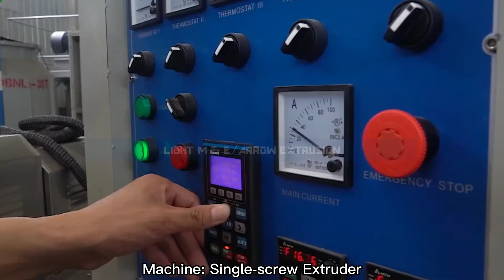Rice Straw Machine/Degradale Dinnerware Making Machine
The main raw materials of rice straw and other degradable dinnerware are rice four and starch, their production through extruder extrusion and cooking. The appearance of rice straw is similar as the normal plastic straw, and it can be eaten directly, these rice straw can be completed degradation,very safe and hygienic.